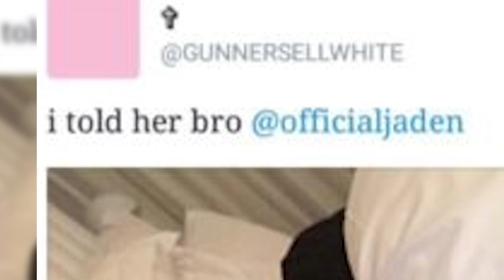Jaden Smith Girlfriend Allegedly Cheated On Him With A Photographer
Jaden Smith girlfriend Sarah Snyder allegedly cheated on him with  photographer Gunner Stahl.